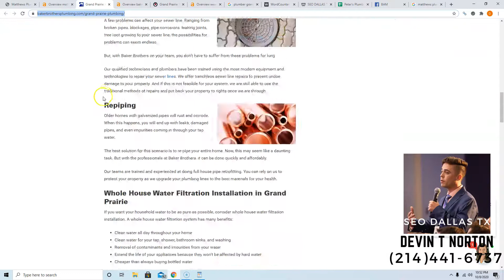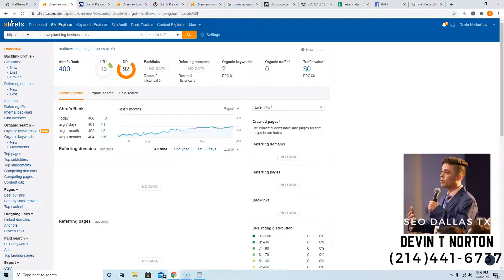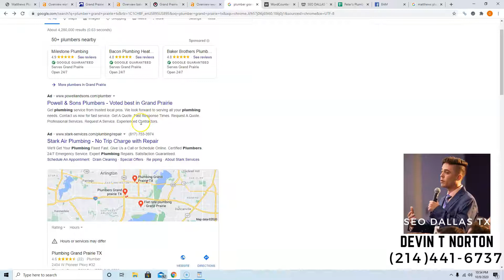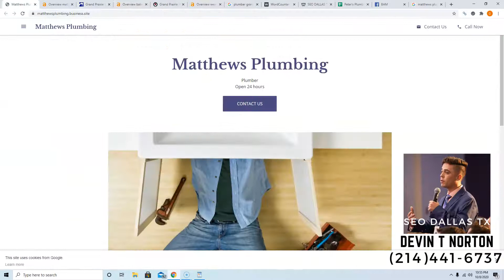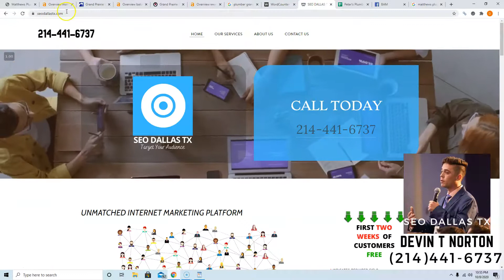Matthews Plumbing, Plumber Grand Prairie TX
Hey Matt! In this fast video, Devin from SEO Dallas TX goes over three easy ways you can beat Baker Brothers, Berkey's, and other competition online and take back the customers currently being taken from you. This video also shows how easy it is to rank for high volume keywords such as pluimber grand prairie tx! These simple changes to your online presence will easily catapult you to the number #1 spot in Google search engines, allowing you to collect a massive amount of traffic, leading to a massive amount of money in your pocket! These are all easy to implement instructions that you can use immediately to dominate the market and get yourself closer to an early retirement.

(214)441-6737